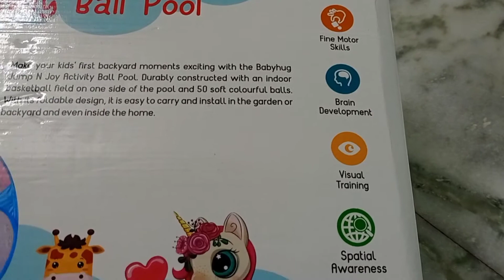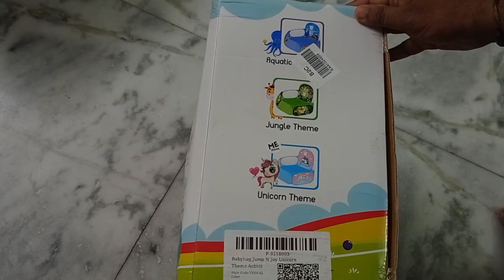Baby Jump & Joy Activity Ball Pool || Babyhug Jump N Joy Unicorn Theme Activity Ball Pool